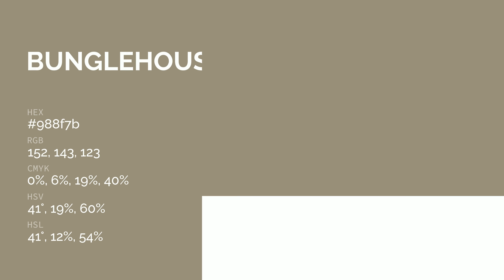Bunglehouse Beige color 988f7b hex color - Brown color - Cool color 988f7b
What color is Bunglehouse Beige ? 988f7b hex color - Brown color - Cool color 988f7b

Hex 988f7b Color Code is also known as Bunglehouse Beige color.